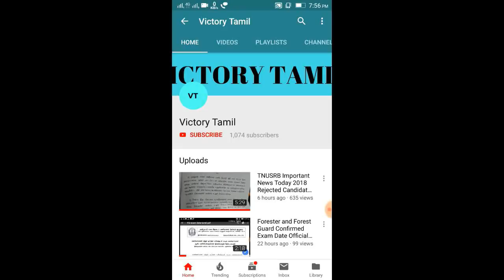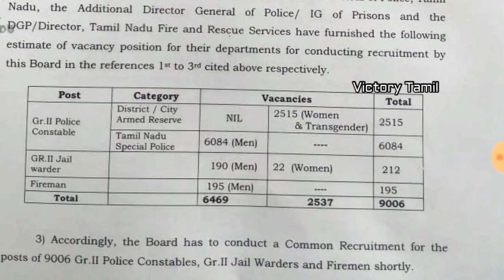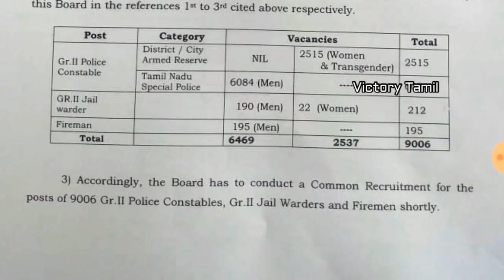TNUSRB Latest Very Happy News Today